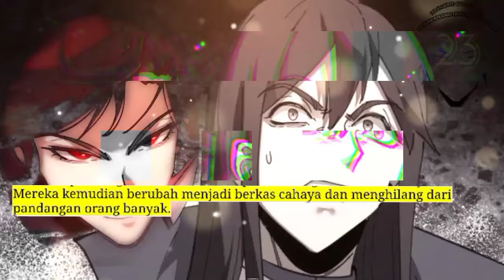Dewa Perang Tak Terkalahkan season 23